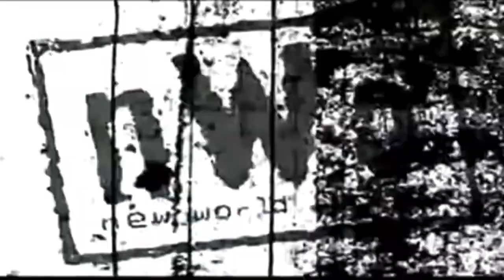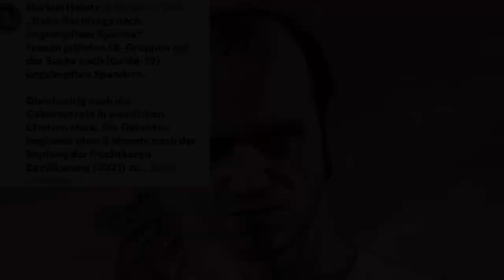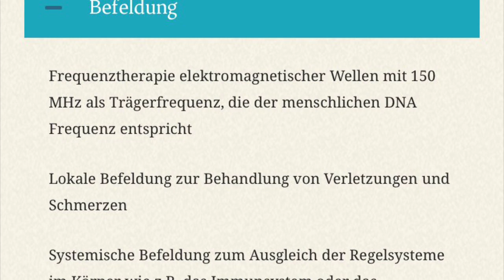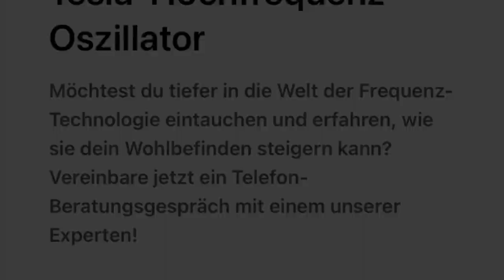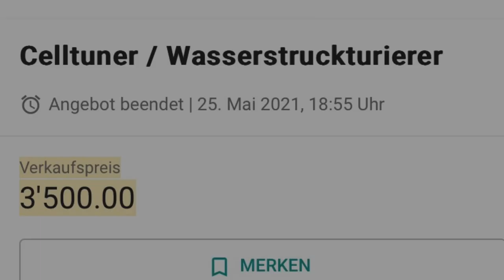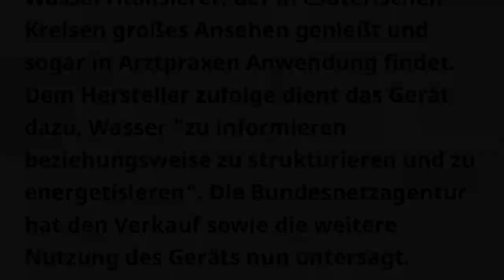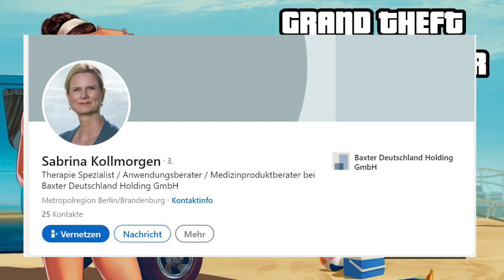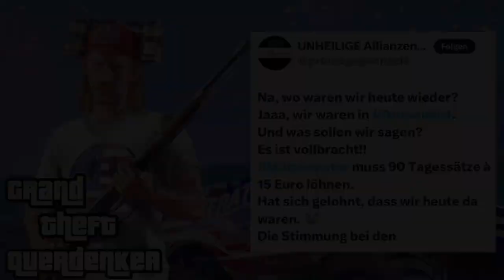Lichtsprache, Verstrahlter Esoterik Ballweg, Urteile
Mehr Informationen,

Die Bundesnetzagentur hat den Verkauf und die Nutzung eines Wasservitalisiers der Wassermatrix AG aus der Schweiz verboten. Das hochpreisige Gerät verursacht Funkstörungen im Amateurfunkband. Funkamateure und andere Marktüberwachungsbehörden hatten im letzten Jahr Störungen gemeldet.

Celltuner,

Der Celltuner (von engl. Zelle, tune abstimmen) ist ein pseudomedizinisches Scharlataneriegerät der Firma Wassermatrix AG[1] aus Rotkreuz in der Schweiz, dessen Verkauf in Deutschland nicht erlaubt ist.[2] Das Unternehmen Wassermatrix ist Arthur Tränkle zuzuordnen, als Verantwortlicher wird Marcel Reichlin genannt. Das Gerät wird auch als “Wasserenergetisierer” / “Wasserstrukturierer” nach Tesla und Lakhovsky bezeichnet (nach Nikola Tesla und Georges Lakhovsky) und wird für 3000 bis 8000 € angeboten.

Tränkle,

ränkle gibt auf seinen Xing-Seiten an, einen CASHFLOW® Club Stuttgart gegründet zu haben (Motto: "Spielerisch zu mehr Wohlstand und finanzieller Freiheit"). Er sei auch Geschäftsfüherer einer imPLUSSEIN GmbH gewesen. Diese Firma versuchte, Blockheizkraftwerke zu vermarkten, die durch "GEET-Technologie" besonders wenig Treibstoff verbrauchen sollten. GEET steht für "Global Environmental Energy Technology" und ist ein Konzept aus der Freie-Energie-Szene, das u.a. von Sterling Allan propagiert wird. Tränkle ist außerdem im Vorstand des Stuttgarter Vereins Die Cleverlinge e.V.. Aktuell ist er anscheinend auch Geschäftsführer einer Unicatia GmbH, die den Lesern ihrer Webseiten suggeriert, für Anlagen Renditen von 15,6% anbieten zu können. Nach eigenen Angaben ist der im "Bundesverband Network Marketing" (BVNM) aktive Finanzexperte Tränkle auch im Bereich des viralen Marketing tätig.[3]